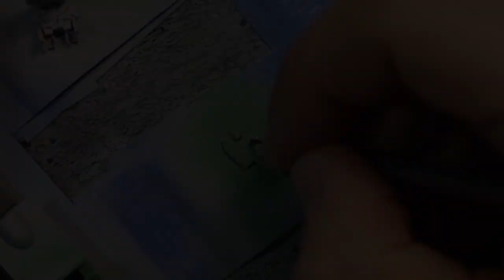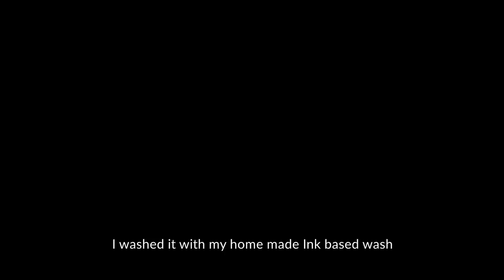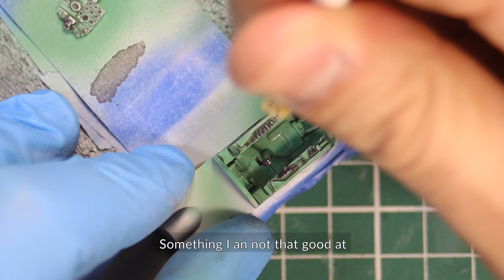MiG-21M JRV i PVO 1/72 Eduard Plastic Model Full Video Build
Dragan Cvetić

Tonight is Never - White Hex
The Void - White Hex
Searching For You - White Hex
I can`t remember I can`t recall - the 129ers